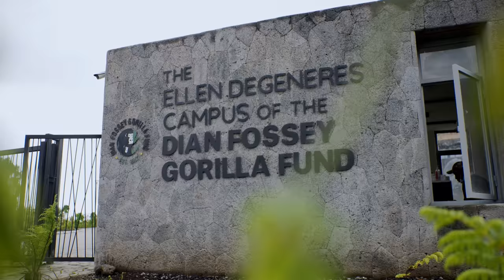Ellen and Portia Visit The Ellen DeGeneres Campus of the Dian Fossey Fund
"I absolutely love it here!" See all of Ellen's favorite moments from the dedication of The Campus.